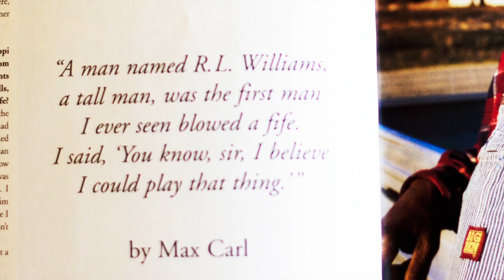Max Carl - Promo Bio (1min)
Max Carl short video bio.